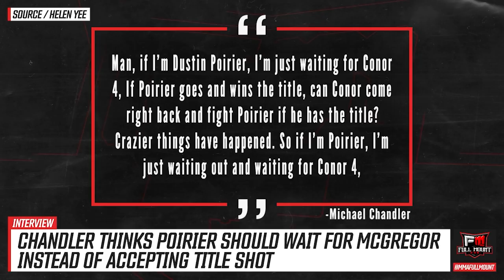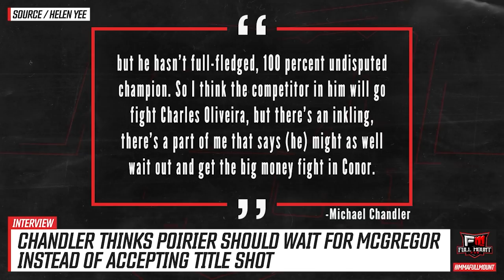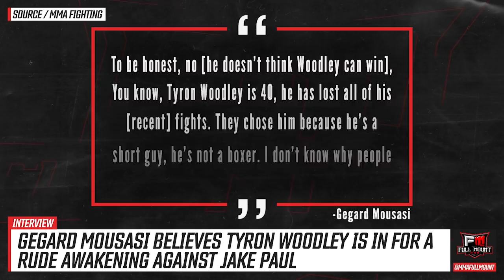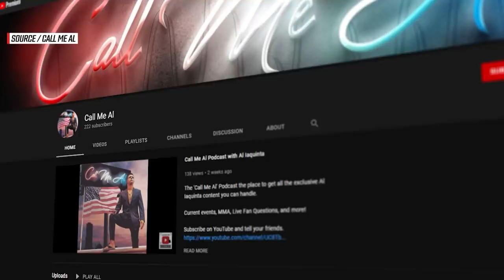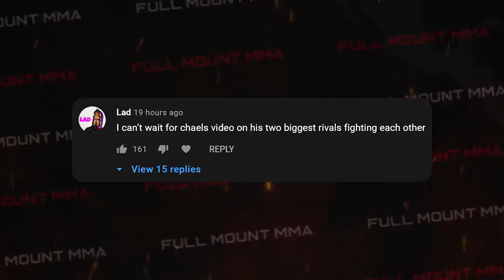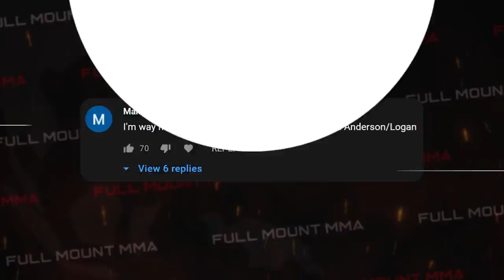FOOTAGE of UFC Fighter CATCHING car thief! Michael Bisping goes on RANT over MMA judging!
00:00 - UFC Welterweight Jordan Williams stops a would-be car thief
00:51 - Michael Bisping goes on a rant about judging in MMA
02:03 - Chad Mendes has started his training camp for his upcoming Bare Knuckle debut
02:41 - Chandler thinks Poirier should wait for McGregor instead of accepting title shot
03:24 - Din Thomas previews Francis Ngannou vs Ciryl Gane, speaks on the advantages Gane will have
04:14 - Gegard Mousasi believes Tyron Woodley is in for a rude awakening against Jake Paul
04:48 - Ray Longo previews Francis Ngannou vs Ciryl Gane, says he believes Gane will be the favorite
06:21 - Al Iaquinta likes Aljamain Sterling's chances in the rematch against Petr Yan
07:38 - Top Comments